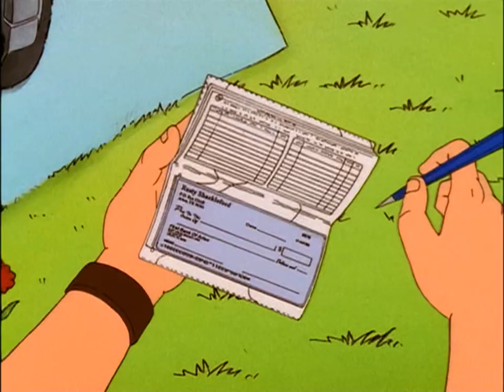All appearances of Rusty Shackleford (Both Real and Dale) in King of the Hil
Edit (from 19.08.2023): Rest in Piece Johnny Hardwick (Dale's Voice Actor), you Will Be missed.